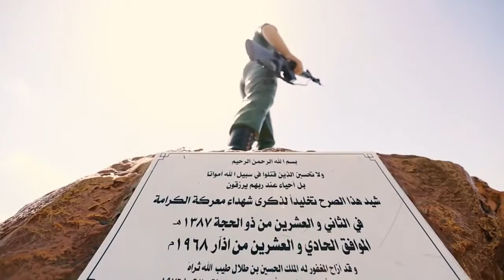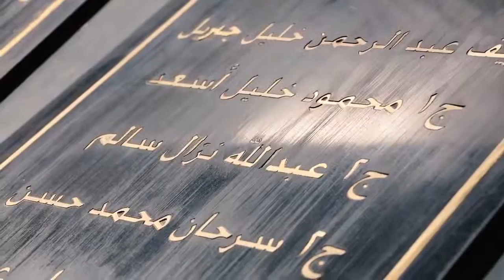معركة_الكرامة...سجلاً ناصعاً مضيئاً بالنصر